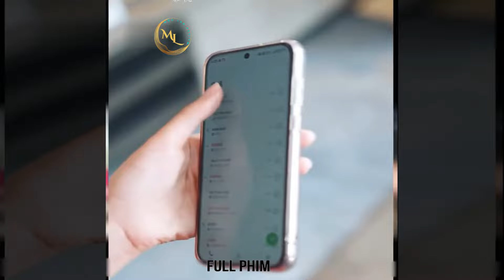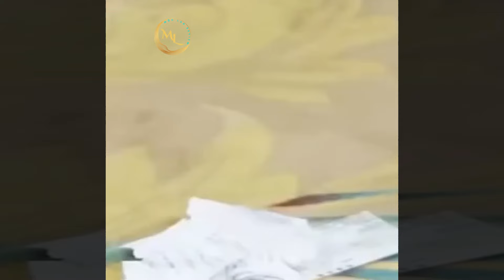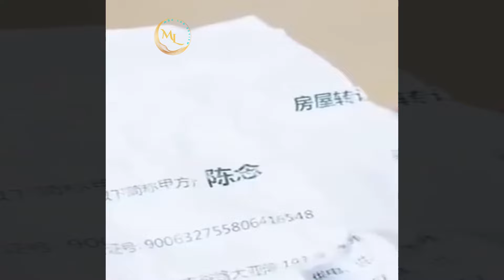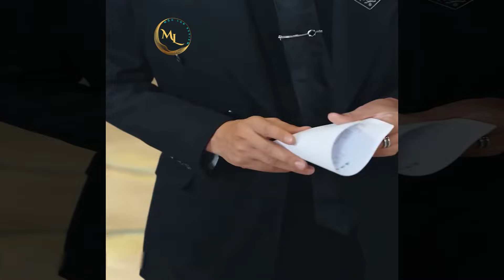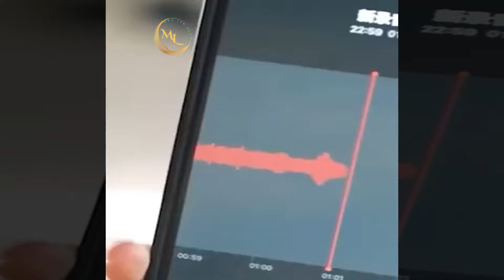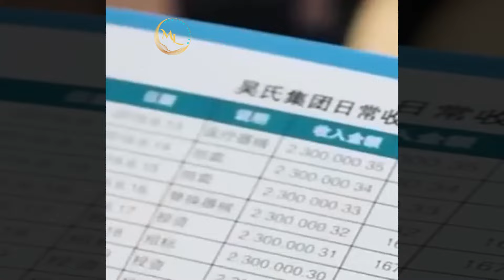Bố đi thêm bước nữa, mẹ kế bắt gian ở hôn lễ khiến con gái riêng của chồng xảy thai